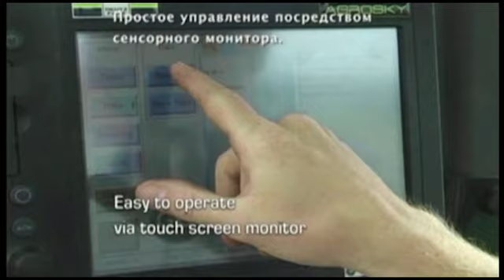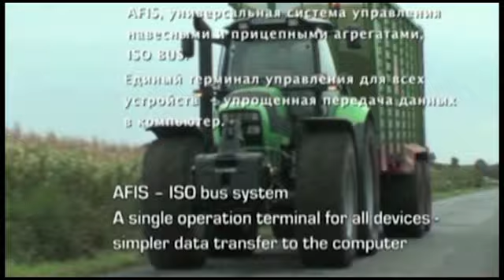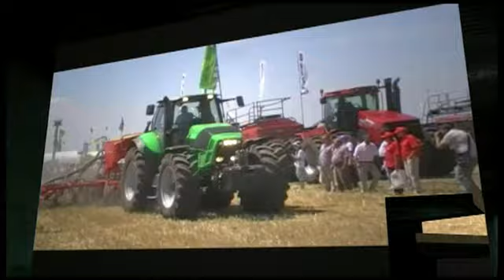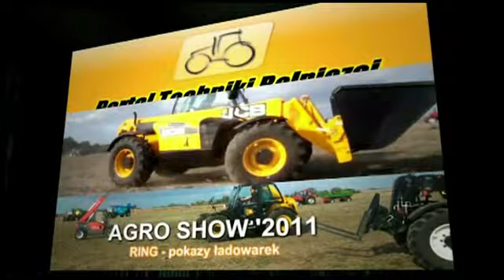ООО "Ландтехник". ПромоВидео.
Промовидео компании ООО "Ландтехник".

Наш адрес:
08335; Украина, Киевская область,
Бориспольский район,
с. Иванков,
ул. Харьковская 1В;

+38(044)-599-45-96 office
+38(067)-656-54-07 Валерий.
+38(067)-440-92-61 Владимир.